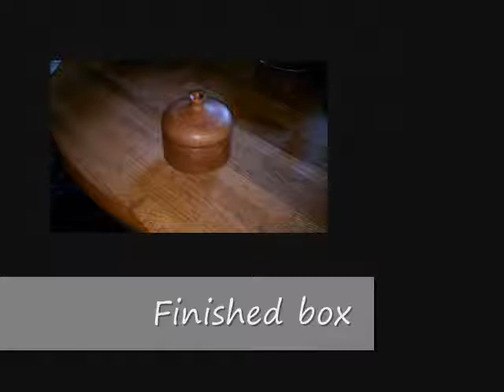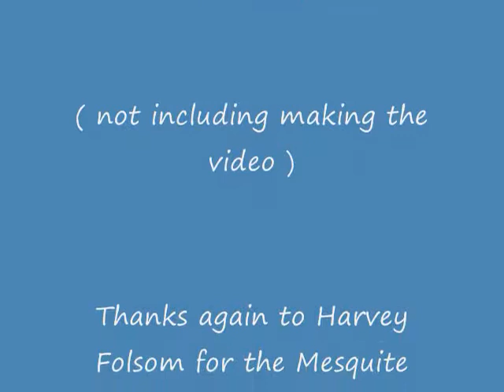Turning a Mesquite Box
Turning a Mesquite Box with a lid photo montage